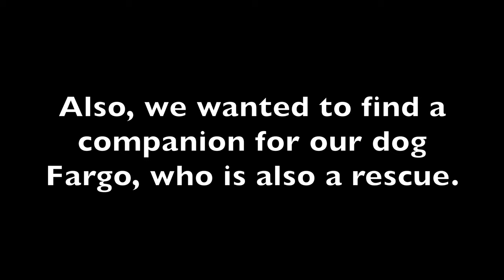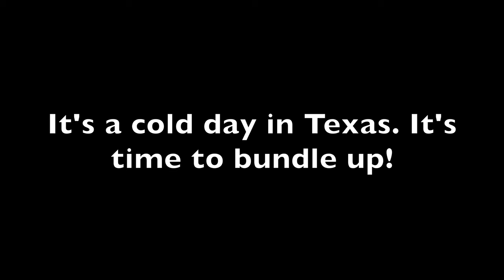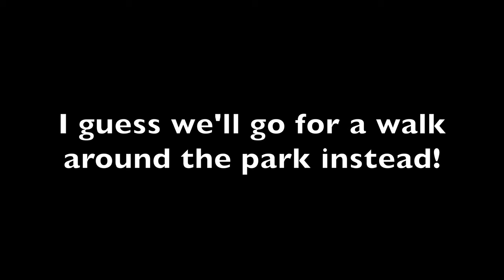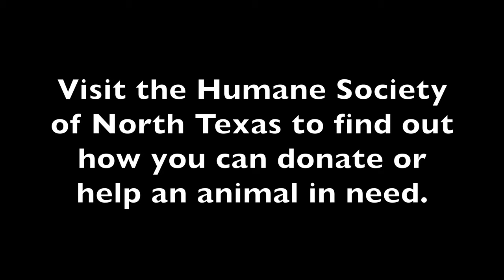Phoenix's Gotcha Day - 1 Year Anniversary Celebration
Do You Think Rescues Are The Best Breed?
Keep reading below for details about the video!

Rescues truly are the best breed of the dog and we make sure every year to celebrate on the day they've been rescued. Adoption Day or Gotcha Day are just a few of the titles used to describe this wonderful day.

Fargo was rescued over 5 years ago from the Mitchell Animal Rescue in South Dakota. He's extremely loyal, loving and energetic. Believed to be a mix of Boxer and Pug he's been a huge impact on our life. After recently buying a house and have room to expand out family we wanted to give Fargo the friend he longingly deserved.

It was bark at first sight when we met Phoenix. His calm demeanor yet playful attitude was the perfect personality to compliment Fargo. The staff at the Humane Society of North Texas was wonderful in helping us through the process of adopting Phoenix.

We wanted to take the time to document and share our Gotcha Day celebration for Phoenix to hopefully inspire you to look at adopting instead of shopping the next time you look to add a furry member to your family.

Did you know you can donate to the HSNT through pet supplies, money, and even paying ahead an adoption fee for a future rescue family. We wanted to make sure you knew the best way to get in contact with the Humane Society of North Texas in case you were wanting to help the animals beyond adoption. Check out the link